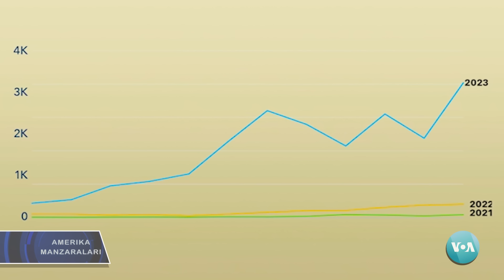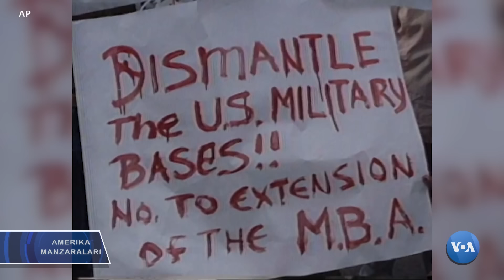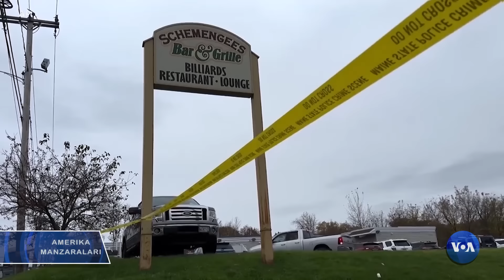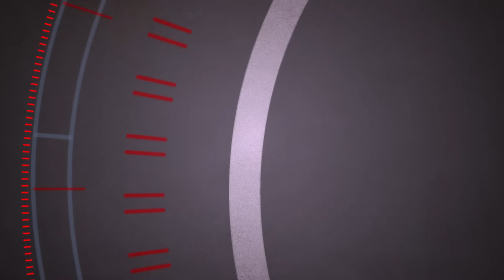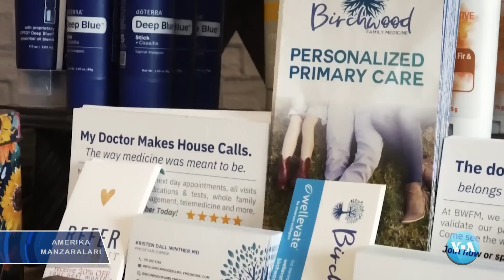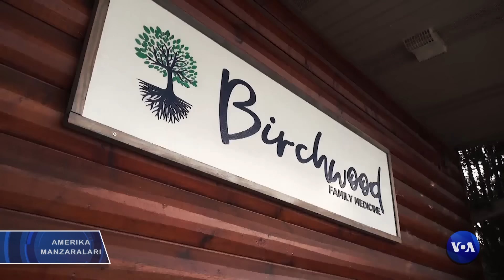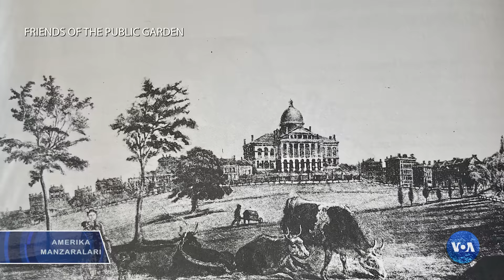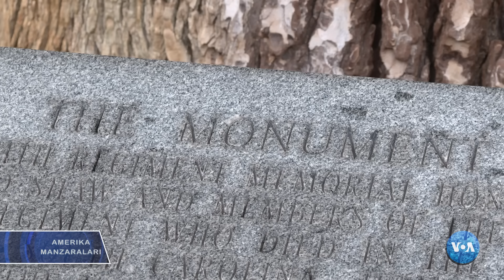Amerika Manzaralari: Xitoy, Pentagon, salomatlik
Bu dasturimizda:
- Amerikada yashashni ma’qul ko’rayotgan xitoylar
- Filippin Pentagon madadiga muhtoj
- AQSh Milliy gvardiyasi Moldova armiyasini charxlamoqda
- Qurolli jinoyatlar
- Opioidlarga qarshi kurash, Oregon shtati
- AQShda tibbiy mutaxassislar yetishmaydi
- Qariyb 400 yil oldin ochilgan park